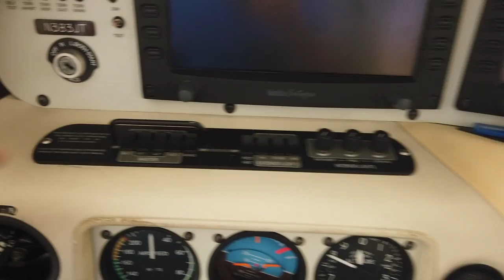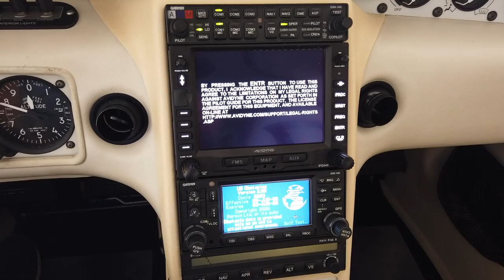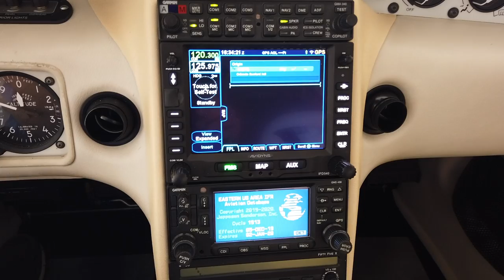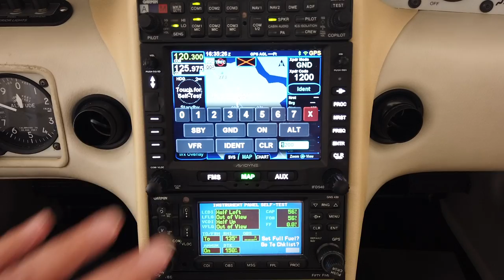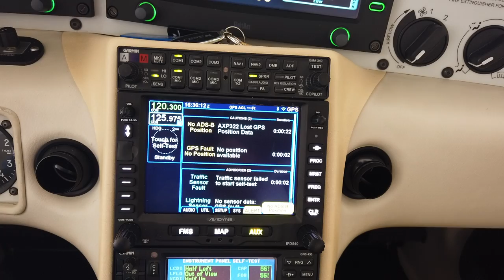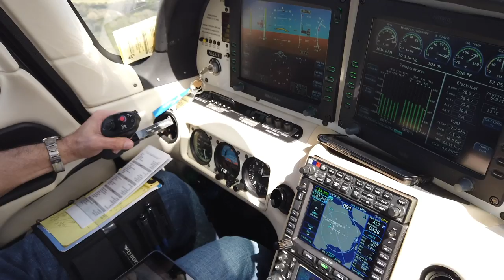CIRRUS CROSSWIND CRAZINESS and Learning the Avidyne IFD-540!